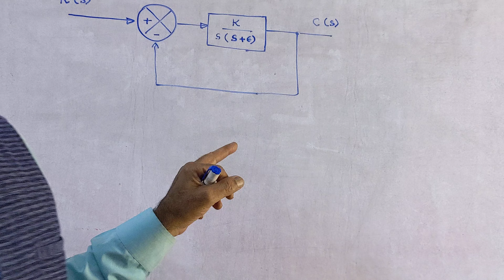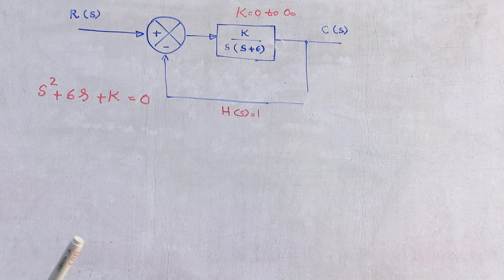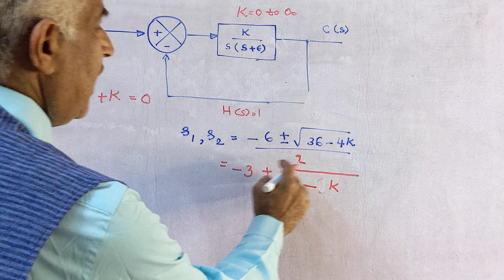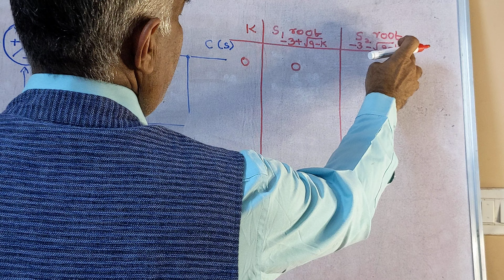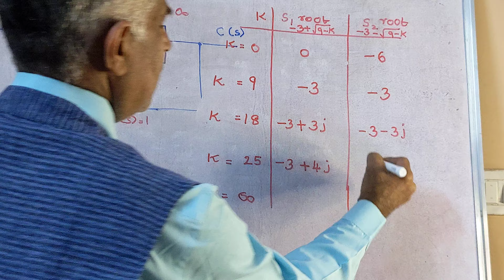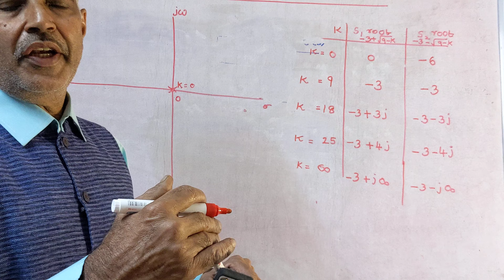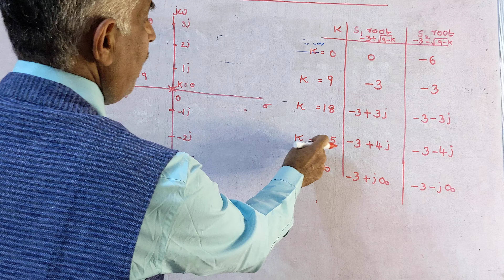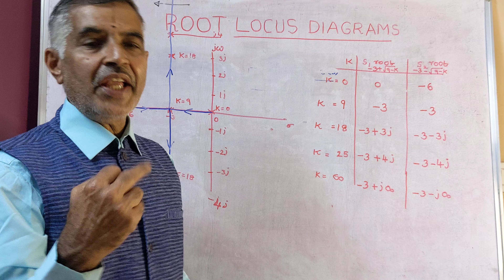Class 3:Control systems, Root locus diagrams,introduction